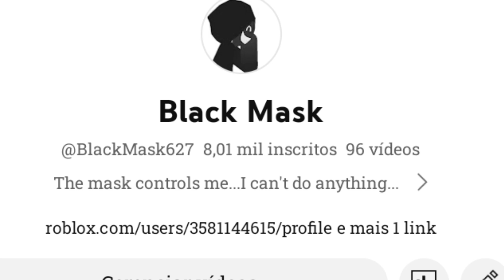WE ARE 8K